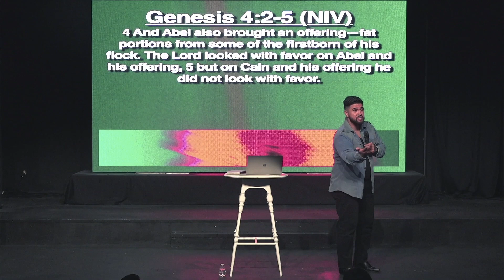Kingdom Resources | Week 2 | Pastor Joe-Eric Lopez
Thank you for checking out Live the Life Church's YouTube channel! You can find out more about our church by downloading the Church Center app on the App Store or Google Play Store, and selecting Live The Life Church as your home church!